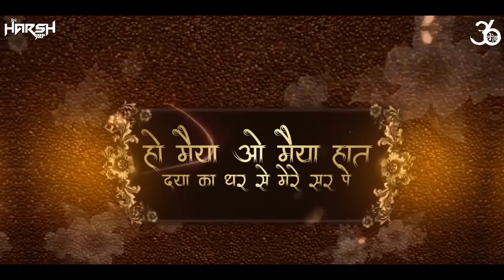(2) SONA CHANDI HEERA MOTI REMIX BY DJ HARSHJBP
2 track out now hope you like 😃
2 SONA CHANDI HEERA MOTI REMIX BY DJ HARSHJBP

Check it my YouTube Chennal.